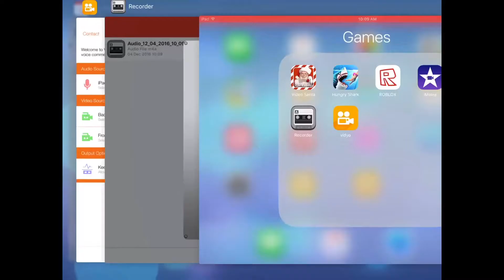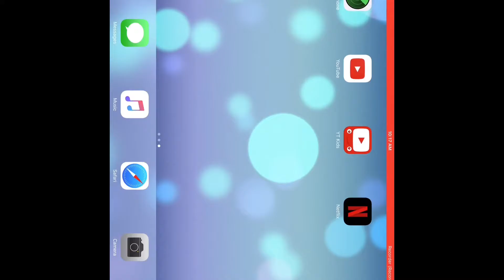Ha ha Hungry Shark World part 4#